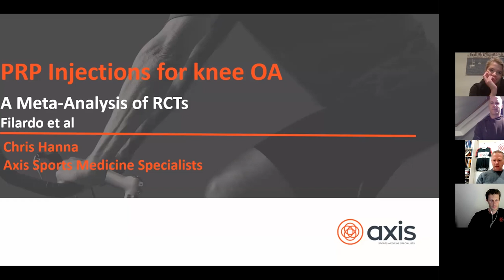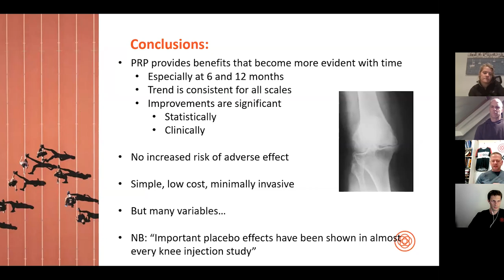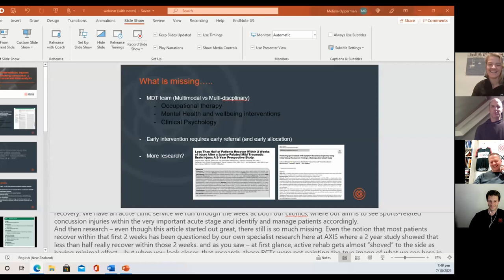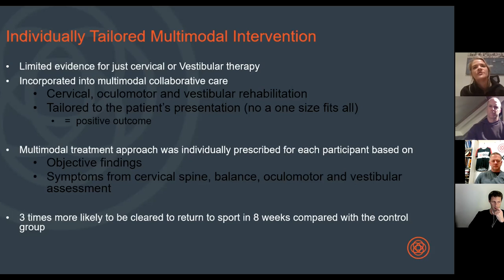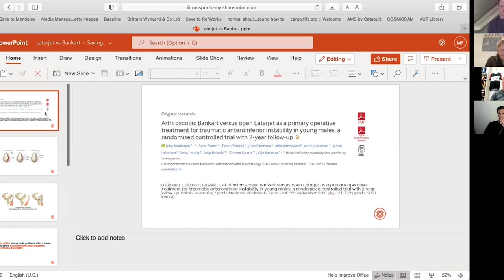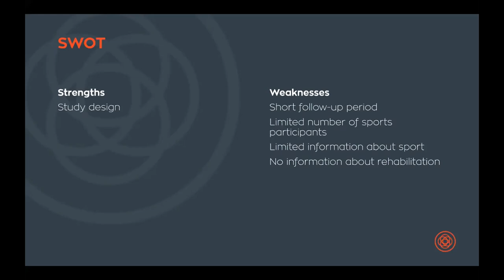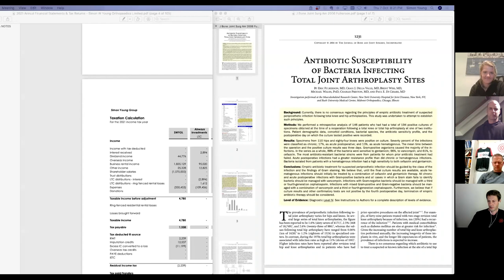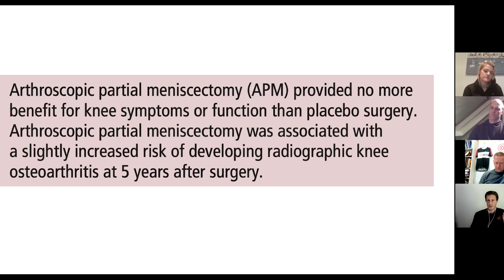Axis Lockdown Webinar S2E7 - Journal Club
In this Journal Club you'll hear from Melissa Opperman, Simon Young, Mark Fulcher and Chris Hanna presenting a range of current papers and then opening it up for Q&A.

The papers covered are available here

This paper, just released by the BJSM, reviews the evidence regarding active treatments for concussion

This RCT, also from the BJSM compares arthroscopic Bankart repair with a Laterjet procedure for the treatment of shoulder instability.

You may have read about the FIDELITY trial? Is arthroscopy superior to sham surgery for the treatment of degenerative meniscal tears? What does the five year follow-up tell us?

Finally, what does the evidence say about the use of PRP for the treatment of knee cartilage lesions.